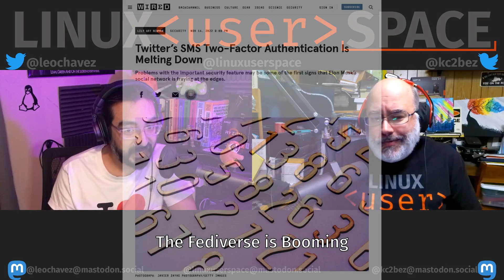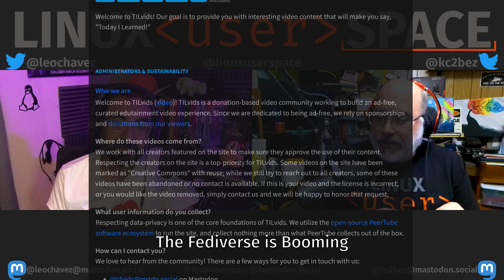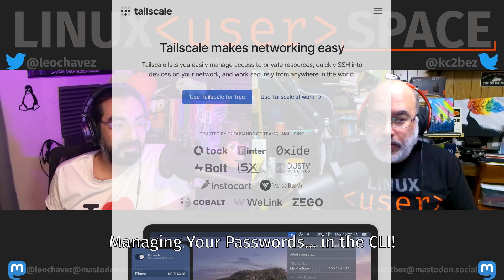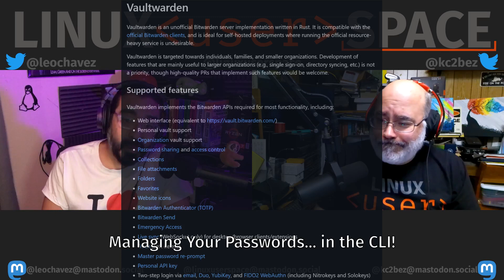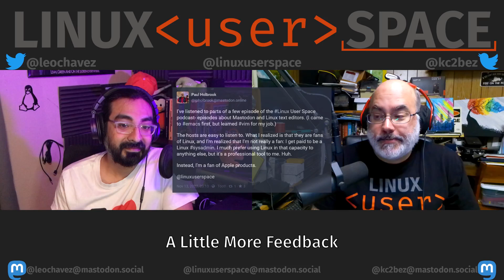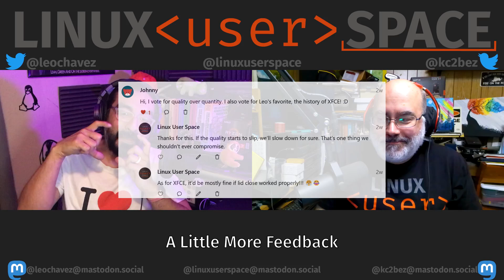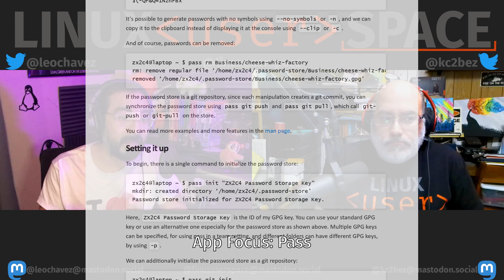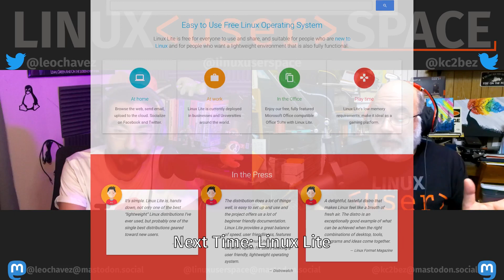The Linux User Space Graveyard (Season 3 Episode 11)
⭐⭐⭐⭐Producers ❤️
John Andersen, Bruno Parisi, Dave Jones
⭐⭐⭐Co-Producers ❤️
Johnny, Tim LePés
⭐⭐Super Users ❤️
Nicholas Omann, CubicleNate, sleepyeyesvince, LiNuXsys666, Jill Bryant & Steve Ryniker, Paul Burton, Eduardo Sanchez, Advait, Larry Murphy, Bjørnar Hausken, J.P. Cummins
⭐Users ❤️
Xema Fuentes, Eduardo PH, Kyle, Jon Guthery

Leo has Internet woes.
Dan's Curse!
The Ransomware Files closes up shop

Fediverse is booming and Twitter is imploding.
Micro services are bloat
One of those microservices just happened to be 2FA...
Fired in a Tweet?
Mastodon reaches 1M active monthly users.
But really... It is more like 4.6M and 5700 instances total and climbing.
Raspberry Pi creates its own Mastodon instance.
Vivaldi follows their lead.

Password managers
u/curtistucker wrote us on Reddit
Curtis thanks for the feedback! You have a great setup going there.

On "Where does the non-distro history go next?"
Johnny, one of our fantastic patrons, gave a thumbs up to our mention of desktop environments and how often these histories would come out.

On the Community
LUS: Why thank you!
Youtube/Sigma: because I actually think it's super underrated
LUS: Now you're making us blush 😊 This is the type of thing that gives us the energy to keep going.

App Focus
pass

Next Time we will discuss Linux Lite and the history.

0:00 Cold Open
1:38 ISP Woes
7:56 The Linux User Space Curse
18:00 The Fediverse is Booming
35:24 Managing Your Passwords
53:27 A Little More Feedback
1:04:24 Veronica Explains
1:08:57 Pass
1:21:08 Stinger